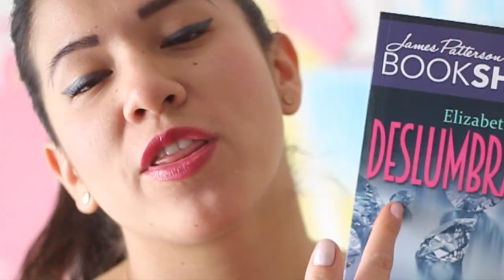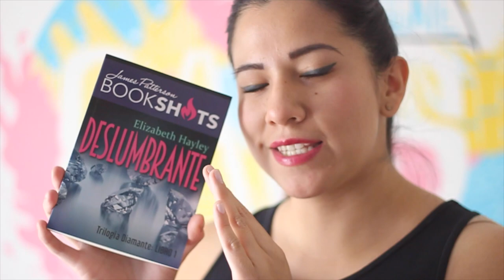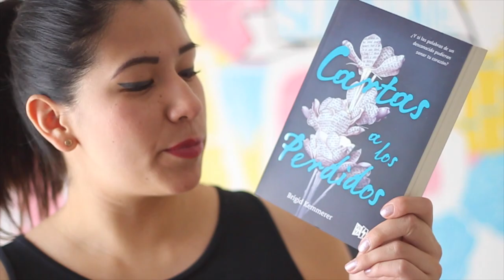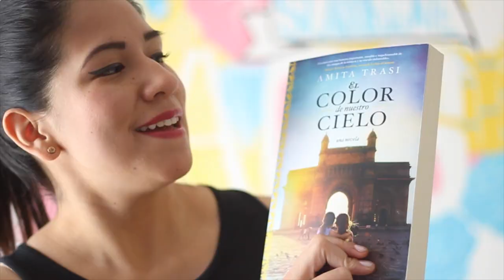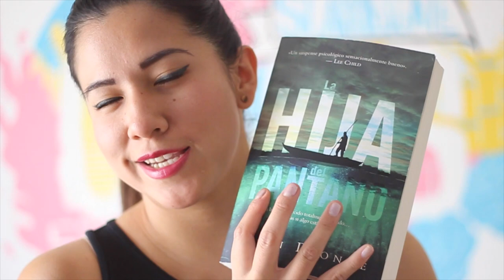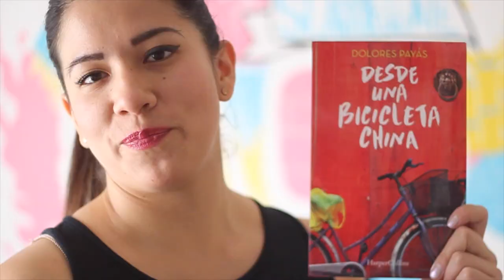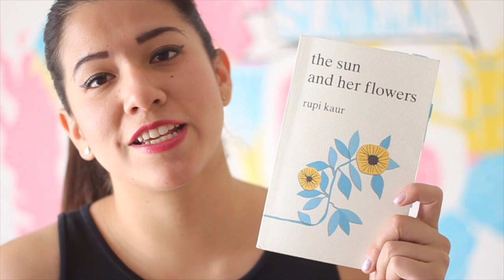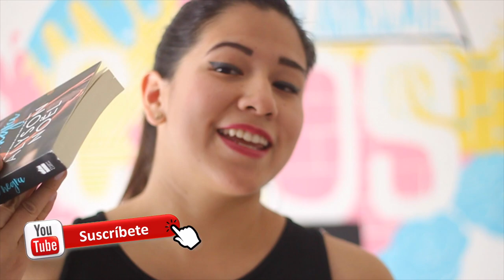BOOKHAUL OCTUBRE - NOVIEMBRE 2017 | Vale Bigotes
En este video les muestro los libros que llegaron a mis manos durante los meses de octubre y noviembre, ¿ya han leído alguno? ¿cuál debería leer primero? ¡Comenten!

♥ TENGO APARTADO POSTAL!!